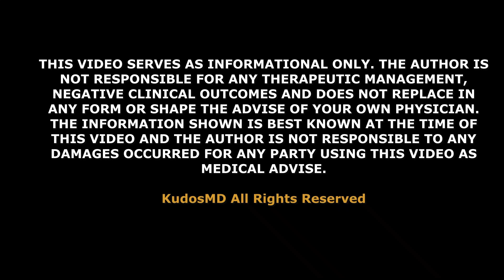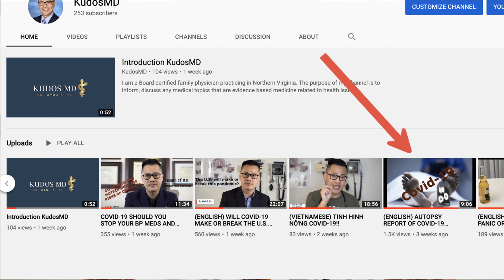COVID-19 A LITTLE TOO LATE FOR THE U.S.?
I will update you on the latest medical news with new predictions for the current pandemic curve.

THIS VIDEO SERVES AS INFORMATIONAL ONLY. THE AUTHOR IS NOT RESPONSIBLE FOR ANY THERAPEUTIC MANAGEMENT, NEGATIVE CLINICAL OUTCOMES AND DOES NOT REPLACE IN ANY FORM OR SHAPE THE ADVISE OF YOUR OWN PHYSICIAN. THE INFORMATION SHOWN IS BEST KNOWN AT THE TIME OF THIS VIDEO AND THE AUTHOR IS NOT RESPONSIBLE TO ANY DAMAGES OCCURRED FOR ANY PARTY USING THIS VIDEO AS MEDICAL ADVISE.